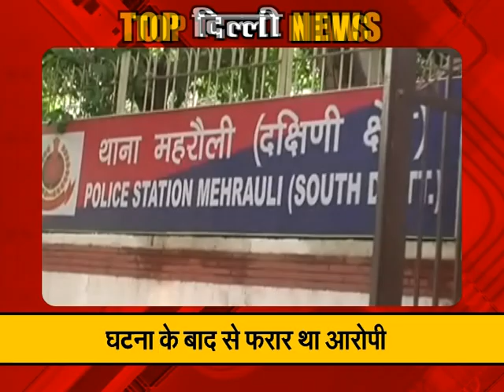Top News Of Delhi: Watch latest news of the day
June 21: To know all the burning and Highlighted news of the whole day from the Delhi, Watch the Special Segment of total tv.